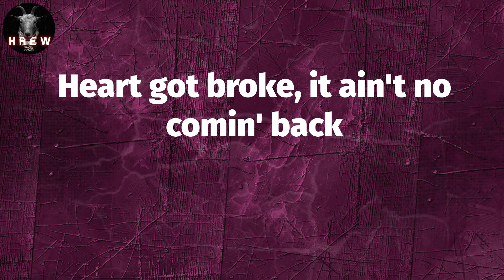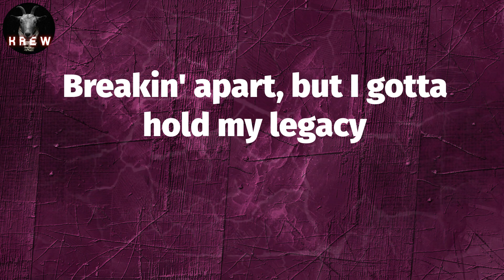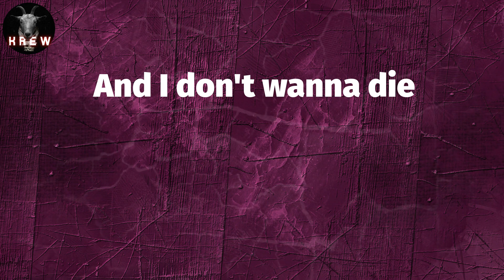Sleepy Hallow, "Die Young" (Lyric Video) | How can I miss you? You're really just my enemy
Lyrics: Die Young
Lookin' through my memories, fallin' into jealousy
How can I miss you? You're really just my enemy
Breakin' apart, but I gotta hold my legacy
And I don't wanna die- (Great John on the beat by the way)
I don't-I don't wanna die young and-
Ayy, I don't wanna die young, so I stay with a stick
Still on that shit, fuck two times six
Forgot who I was, let me talk my shit, like
Sturdiana
Buss a move when I get up behind ya'
Shorty bad, she get it from her mama
I do what I do and she do what she wanna
That's a fact and no cap
Me and Sheff had to run up them racks
If you miss then we doublin' back
2018, I was stuck in the trap
Fell in love and I got too attached
Heart got broke, it ain't no comin' back
If you up it, ain't no comin' back
Fuck with my opps, it ain't no comin' back
Is you with it?
If you up it, I up it, let's get it
Sleepy ain't feel no love in a minute
But, fuck it 'cause I ain't been broke in a minute
And your bitch hit me up said she just wanna fuck
'Cause she ain't feel the strokes in a minute
You know me, I be hittin' it different
So you can't get her back when I'm finished
So you can't get her-
When I'm cookin,' I'm not in the kitchen
I'm probably somewhere outta town doin' business
So, I'm sorry if I couldn't kick it
I got attached, so I had to go missin'
Said she love me that's part of my mission
Niggas be fake, gotta keep 'em at distance
Baby stop all that trippin', you should just listen
Three words, my body different
So I'm lookin' through my memories, fallin' into jealousy
How can I miss you? You're really just my enemy (ayy, ayy)
And I don't wanna die-
I don't wanna die young that might make mama crazy
No ocean I'm too wavy
No therapy could save me
Took L's been winnin' lately
Locked in ain't no escapin'
Sometimes I get impatient
Mask on, no face no, cases
Yeah (yeah, yeah, yeah)
Fall back, baby I gotta breath
Fear nobody, I'm ready to bleed
And she for the streets, she not for me
From a place where they never believe
In the hood, thought I never would leave
Like, what would you do if you run into me?
Grab the choppa and you better squeeze
Had no knockers, he bob and he weave
If I go better follow my lead
I still make it hot, like a hunnid degrees
Show no love 'cause it's hard to receive
You seen what I seen then you'd probably agree
Cops and robbers, I'm playin' the thief
And mama told me not to play in these streets
It's too late 'cause I'm playin' for keeps
Breakin' apart, but I gotta hold my legacy (I don't wanna die young)
I don't-I don't wanna die young and- (I don't wanna die young)
Damn
So I'm-
Damn
I don't wanna die young and-
So I'm-